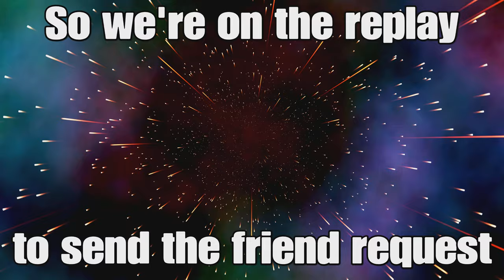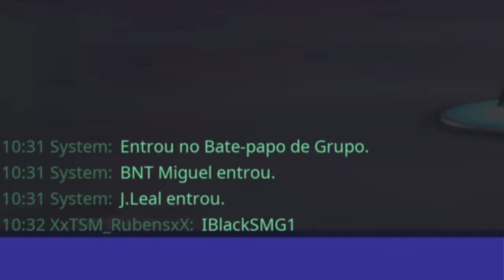Testing if fortnite community are still nice.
This channel is Recommended to be a Funny & Series & Stream & Random Channel.. It's not recommended for Kids Under 13+.. Spider-Man & Avengers series on my channel isn't aged rescrited to 13+ so yoo can watch in any time.